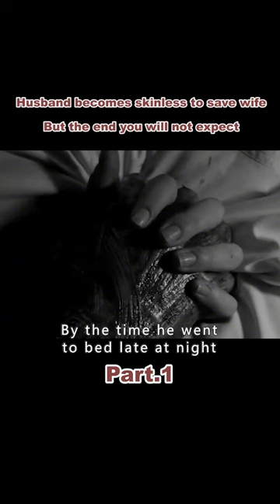【1/3】Husband becomes skinless to save wifeBut the end you will not expect#shorts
Movietitle:Skinless Husband
Genre:Horror / Suspense
Overview:When his wife was burned in an accident, the husband gave his skin to his wife and ended up being disliked because it was all about not having skin.